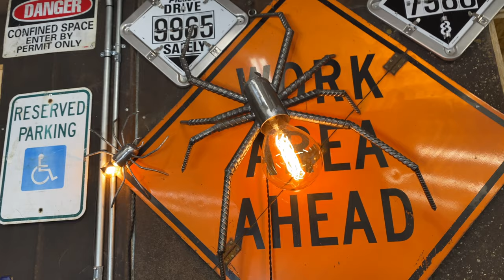Black Widow Spider Light | Industrial Style Lamp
This DIY light project is made from scrap steel and nails. This up cycled lamp is a mini black widow spider. This spider could be a desk lamp or a great halloween decoration. This project is made from an LED light bulb, some 6" nails and an old steel air tank.